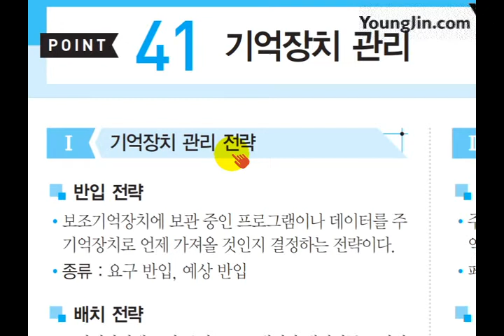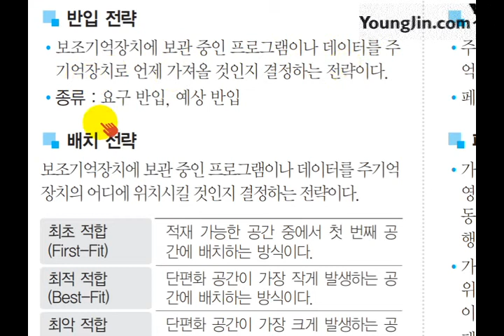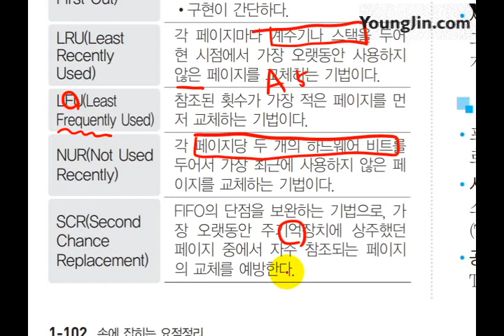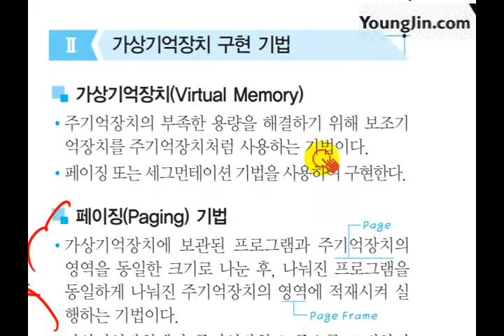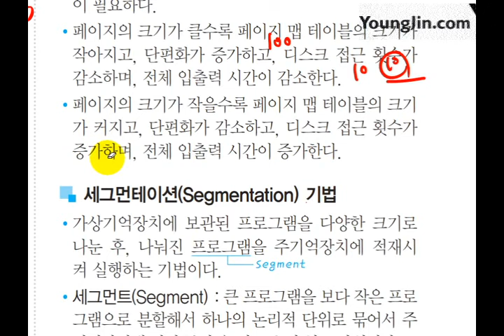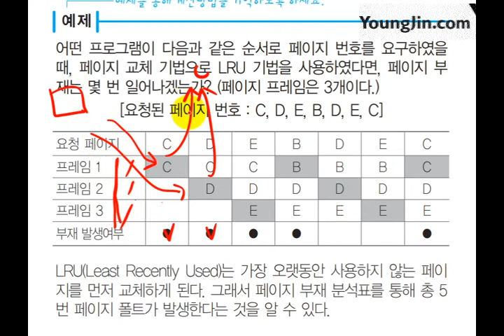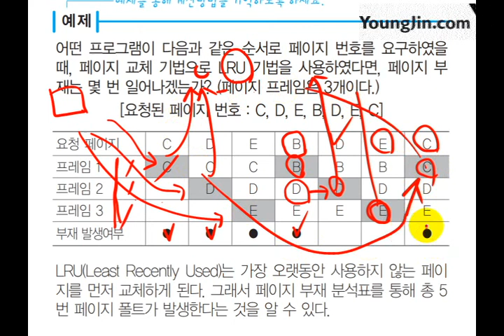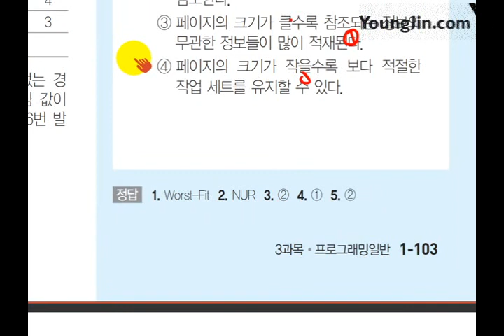[사무자동화산업기사 필기] 기억장치 관리